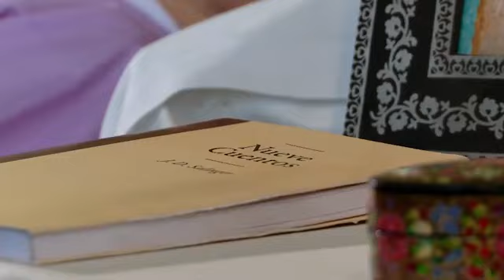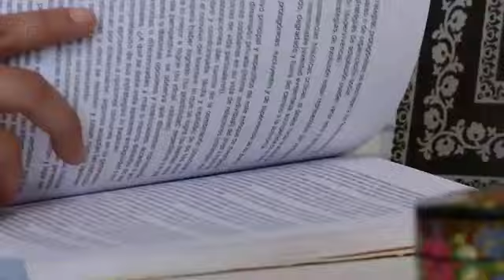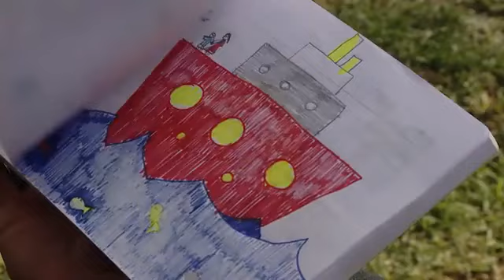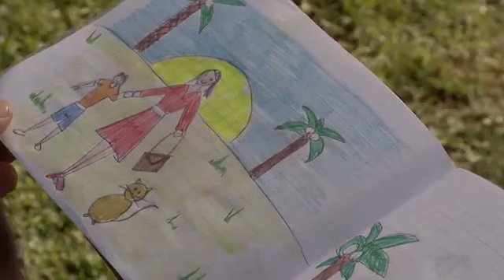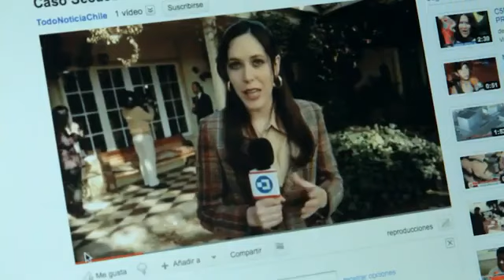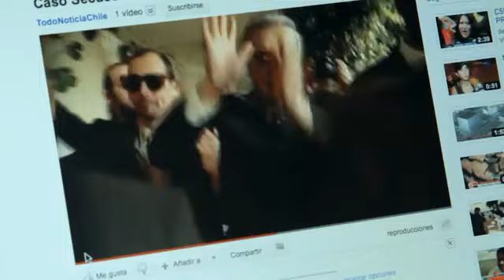Capítulo 5 Vida Por Vida Temporada 2012